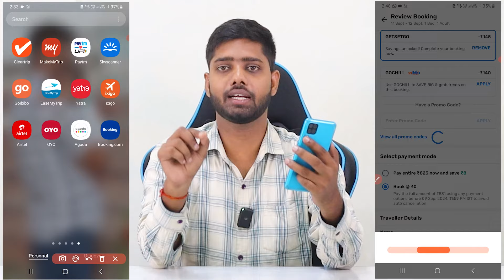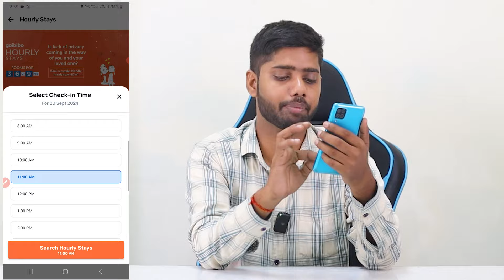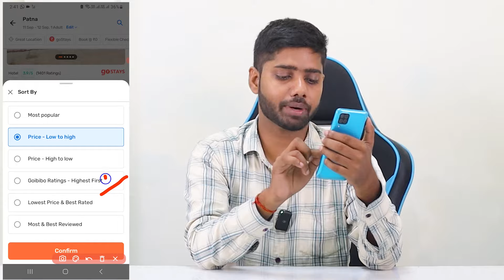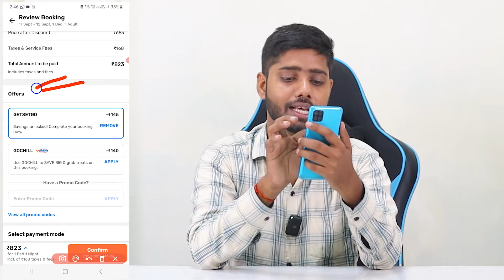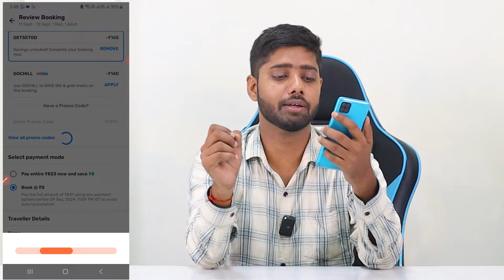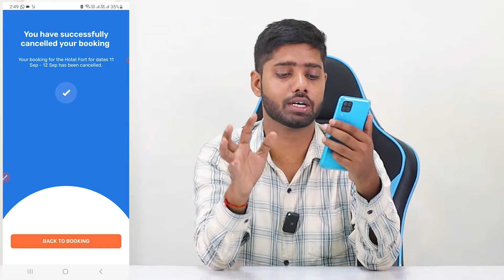Goibibo होटल बुकिंग | goibibo hotel room booking | goibibo se hotel booking kaise kare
goibibo hotel booking
goibibo hotel booking online
goibibo hotel cheap rate booking
goibibo hotel booking tips
goibibo hotel kaise book kare
goibibo hotel online kaise book kare
Cheap Hotel booking website
hotel,booking
budget travel
hotel booking website
hotels
hotel booking app
hotel tips,hotel tricks
hotel booking
hotel booking tips
last minute hotel deals